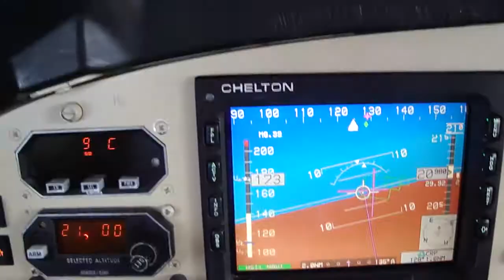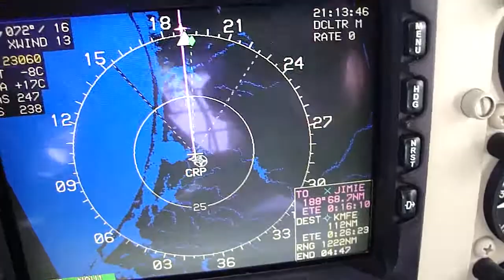Beechcraft King Air with Chelton Avionics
Enruote from KAUS to KMFE  Route of flight AUS2 Dep SAT THX CRP JIMIE KMFE  This video shows the turn over CRP towards the JIMIE intersection. the highway in the sky windows will also provide Horizontal and vertical reference guidance through DME Arcs and precision non precision approaches and of course the missed approach to.,  when closer to terrain the mountains are displayed in 3D on the PFD and the runways and obstructions are also displayed, this avionics were way ahead of the competition when they first came out and are fantastic, unfortunately I cannot take video of an approach since I'm to busy during that phase of the flight.